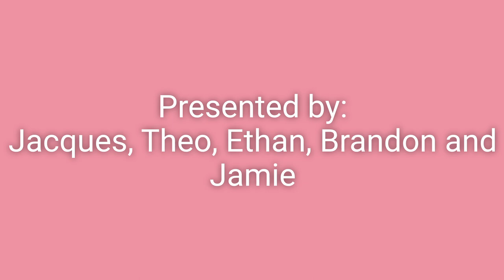Promotional video for Exmoor NP Heles School 2018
Duke of Edinburgh Silver Expedition 2018